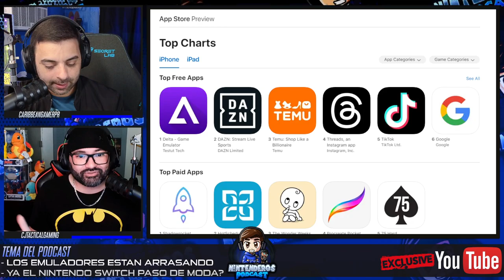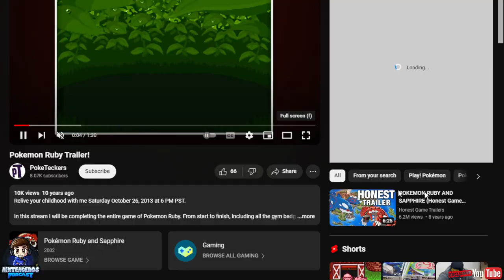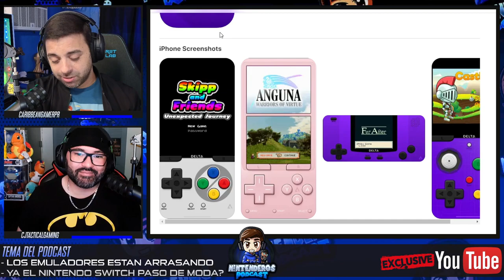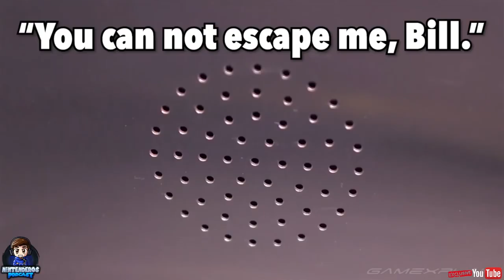LOS EMULADORES ESTÁN ARRASANDO | NINTENDEROS PODCAST EP.47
Hoy hablamos de los emuladores y el porque estan arrasando. Tambien nos preguntamos si el Nintendo Switch esta pasando de MODA? Time stamps:
0:00 INTRO
2:20 IMPRESIONES DEL JUEGO THE PLANET CRAFTER
5:00 IMPRESIONES DEL JUEGO GROUNDED
8:30 35 YEARS DE LA SALIDA DEL GAMEBOY
10:10 LOS EMULADORES ESTÁN ARRASANDO
18:53 ¿YA EL NINTENDO SWITCH PASO DE MODA?
28:23 ME SENTI RARO DECIR NINTENDO EN LA CASA